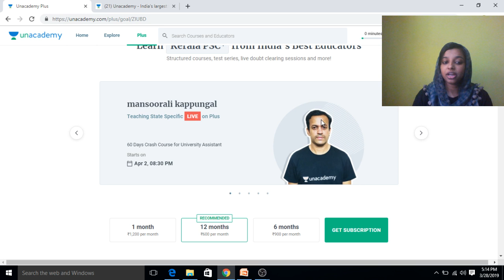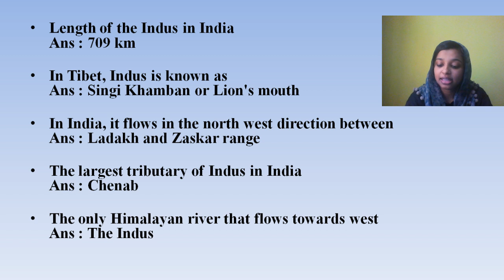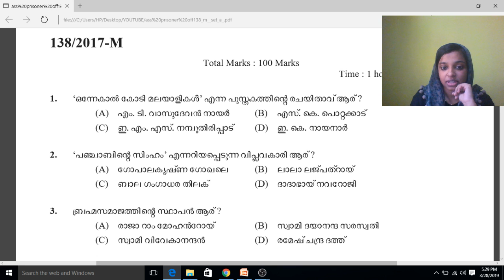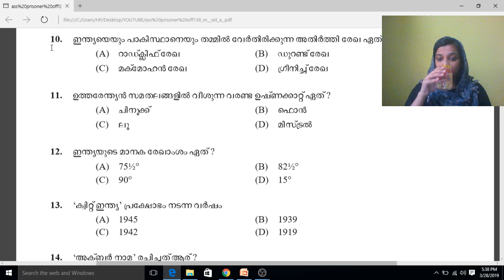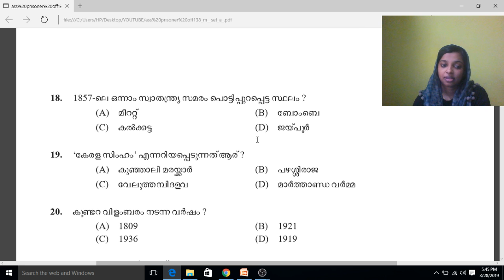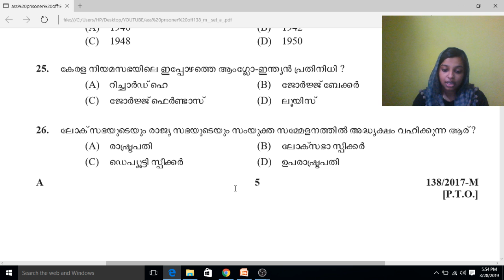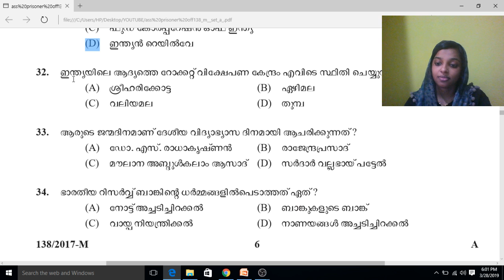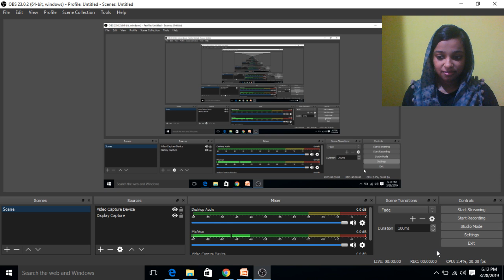Indian Basic Facts for Kerala PSC - Lecture 4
Ashna Shaji and more top educators are teaching live on Unacademy Plus.

In this course, Ashna Shahji will discuss the basic facts about India. This session will be conducted in Malayalam. This class will be helpful for Kerala PSC aspirants.